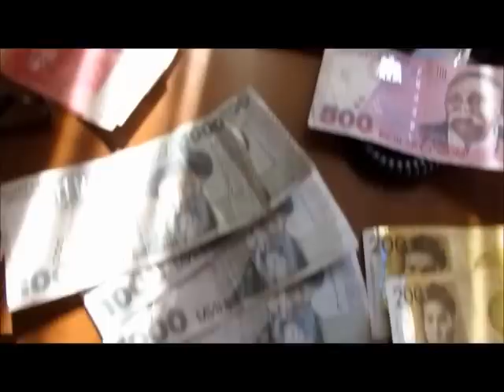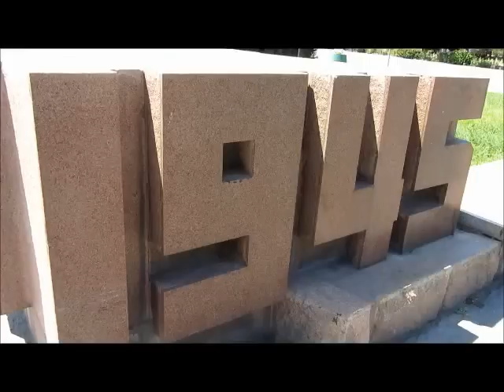A Tourist's Guide to Bishkek, Kyrgyzstan.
After Tajikistan, I head to the capital of Kyrgyzstan. I see Ala-Too Square, and visit Osh Bazaar where I sample some Kumis, fermented mare's milk.

Read my book about visiting every former Soviet Republic.